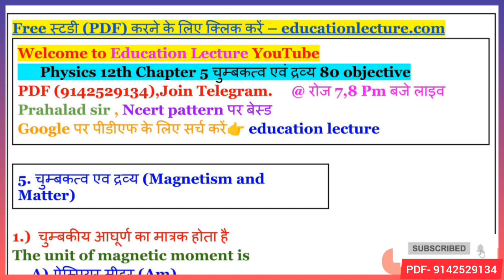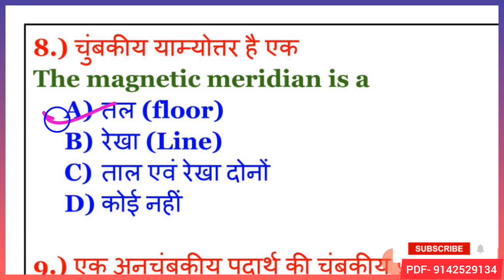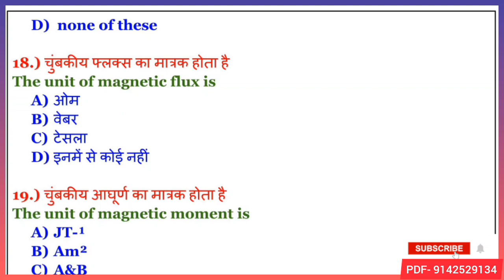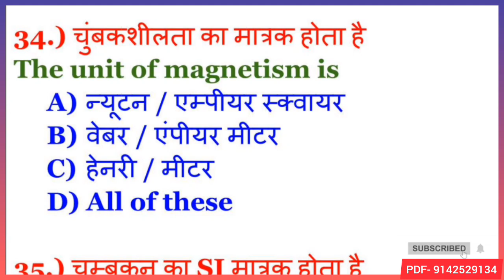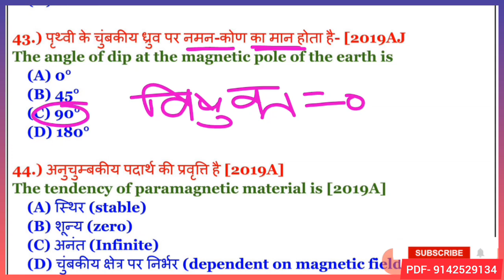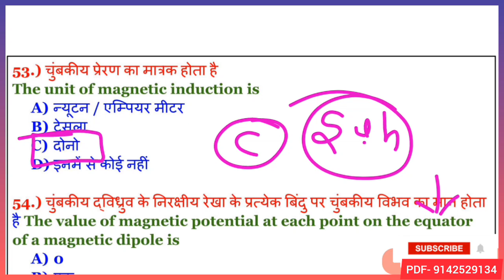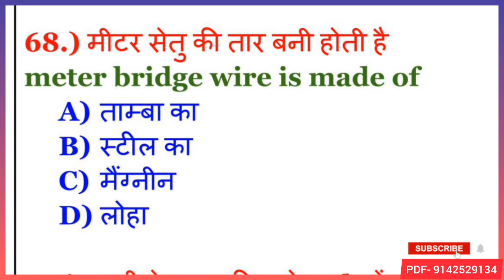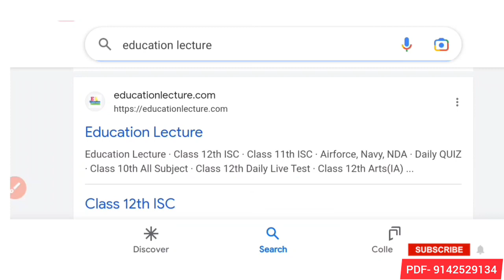चुम्बकत्व और द्रव्य magnetism and matter vvi objective question 2024 | chumbkatv aur dravya physics